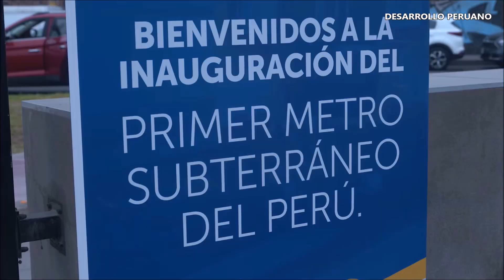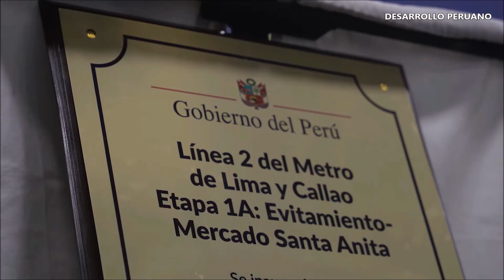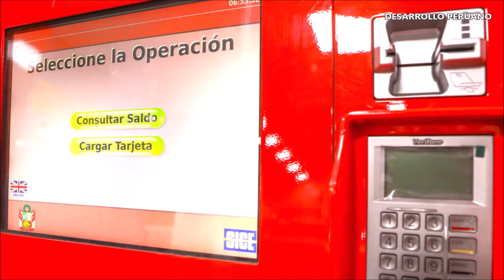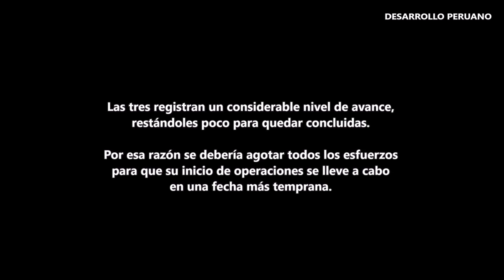Metro de Lima y Callao-Inauguración de la Línea 2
El primer tramo de la primera línea subterránea peruana